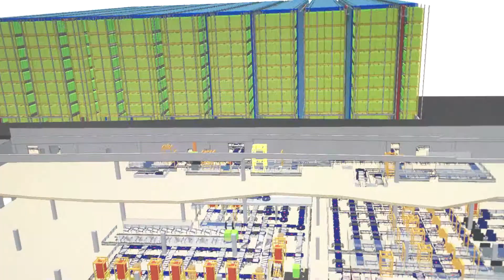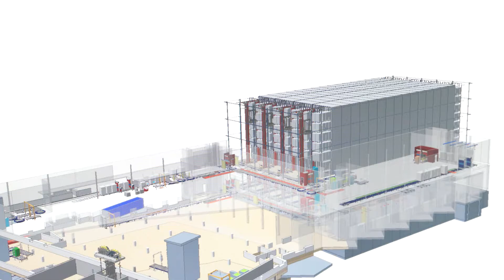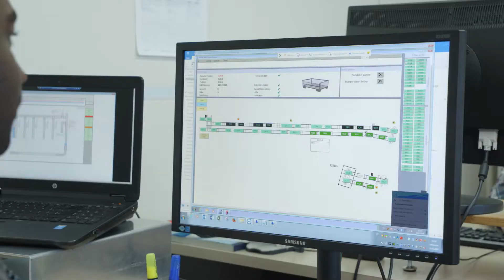Gilgen Logistics bewegt Ihre Intralogistik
Als Generalunternehmer sind wir ein starker Partner und kennen die Anforderungen für eine effiziente Gestaltung Ihrer Intralogistik. Jeder Lösung ist einzigartig - Gemeinsam mit Ihnen analysieren wir den Workflow in ihrem Betrieb und erstellen ein Logistik-Gesamtkonzept – durchgängig und passgenau auf Sie zugeschnitten. Wir freuen uns mit Ihnen die Zukunft Ihrer Intralogistik zu gestalten!